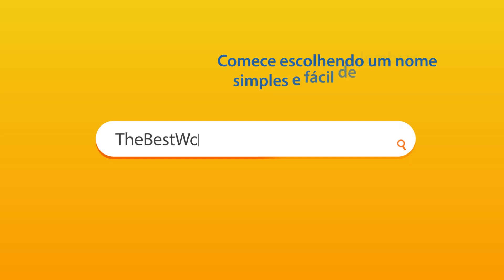Melhores Práticas de Loja On-line